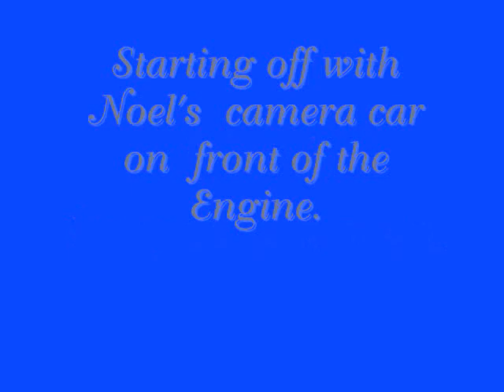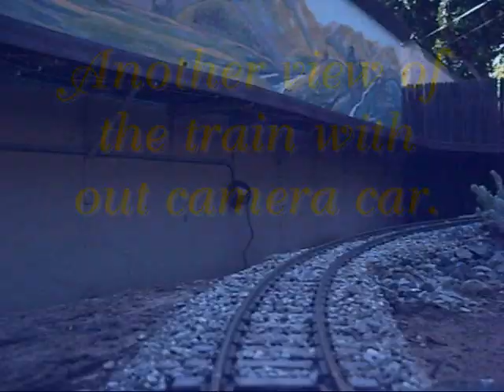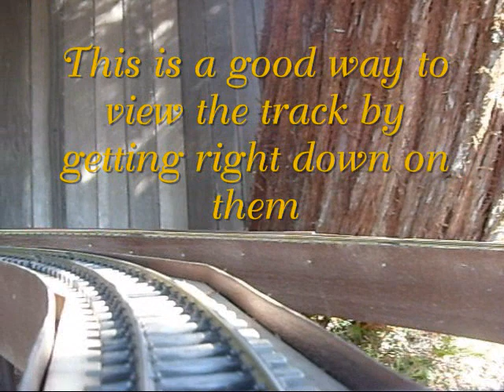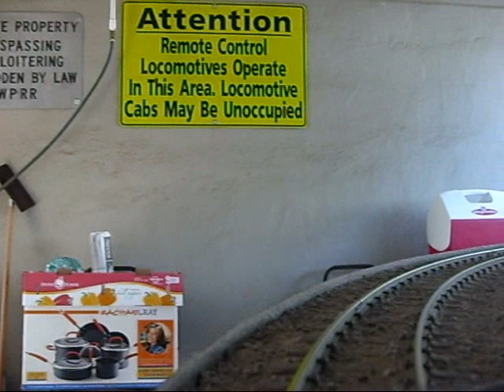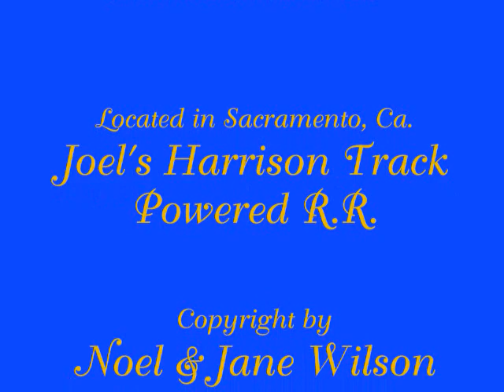Using Video Cramera car to checking tracks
Set up my camera car at Joel's R.R. to check out tracks and run some trains.
Our Camera Car is showed in Garden Railroad Magazine ( Oct 2012 edition ) on pages 56,57 & 58.
This camera car is set up for night video to.